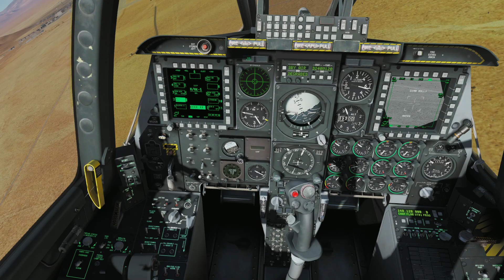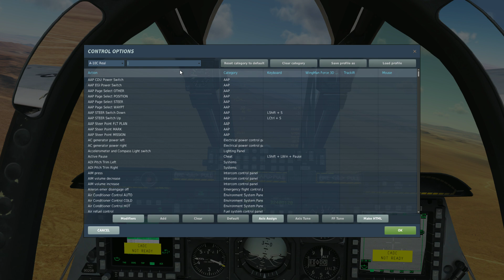DCS: Damaged A-10C has a Hairy Landing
I'm finally forcing myself to learn the A-10C without the benefit of HOTAS flight controls. (Yes, it's do-able.) Had an *eventful* mission and landing. Wow, that was fun!